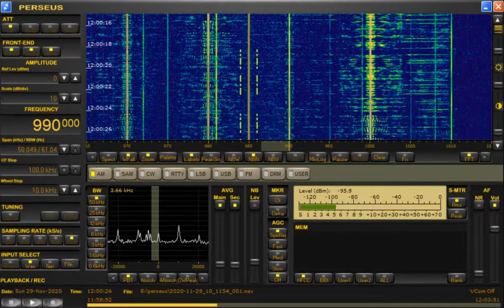AM DX 990 KIKI Honolulu Hawaii